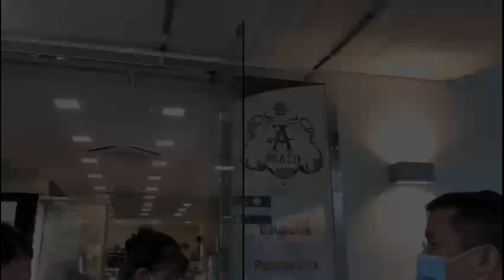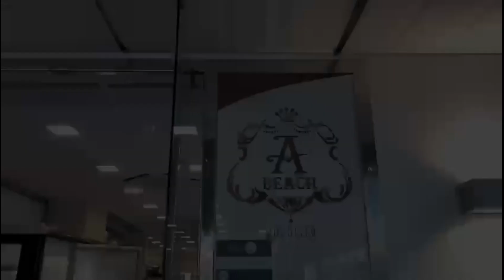Early Swim at Mondelo (Palermo, Italy)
On this video are the series of adventures events with group of friends who enjoy a lot the bonding and the refreshing sea water of Mondelo Beach.   Take a look and enjoy watching. Thank you and God bless.